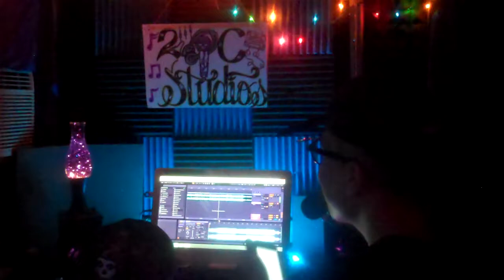“Keep you motivated" (inthestudio) VLOG14 | Romeo Rivera Vlogs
The latest session with one of the best artists in the studio these days, Influence. Hope yall enjoy!

All tracks reposted on my Soundcloud are mixed by me! Check em out!

Only free instrumentals or my one instrumentals are used on these videos.